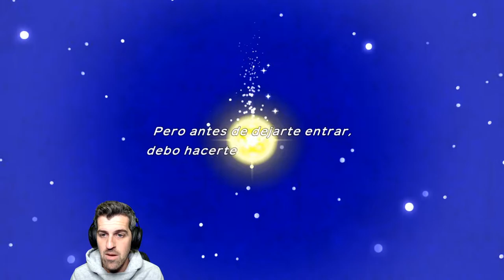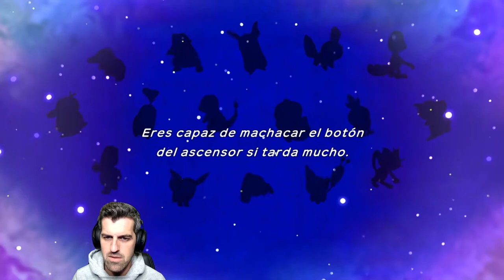¿Que Pokemon soy?, Arboleda chica - #1 - Pokémon Mundo Misterioso / Equipo de rescate DX